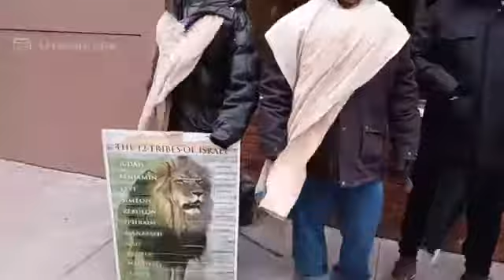GMSGREATWATERS CAMP 3/6/21 subscribe babaqasha